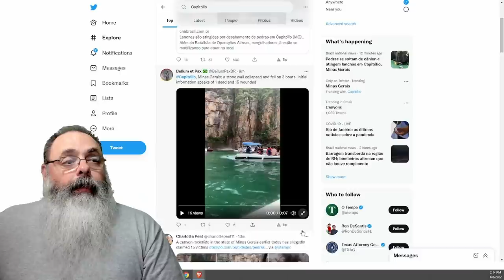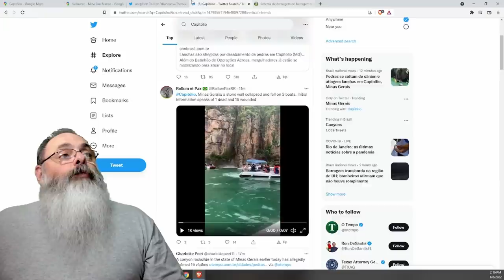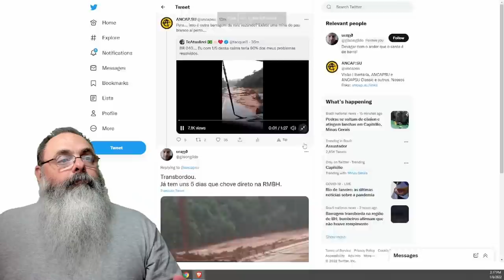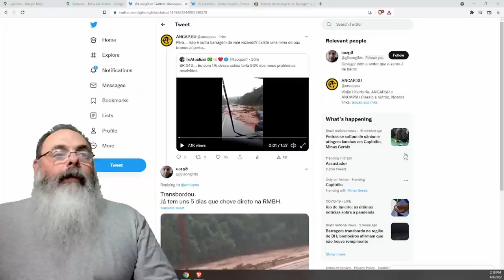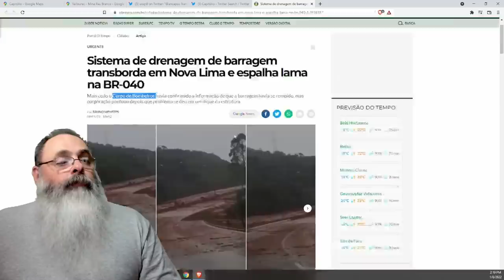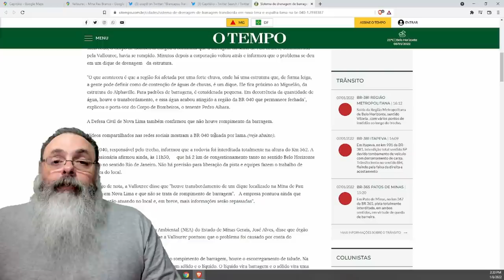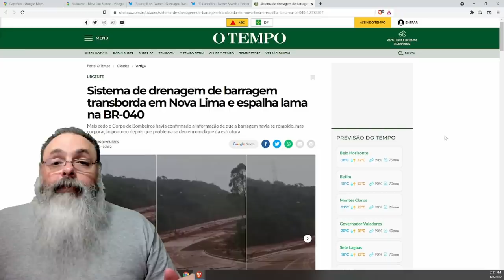Chuva forte causa dois acidentes ao mesmo tempo em Minas Gerais